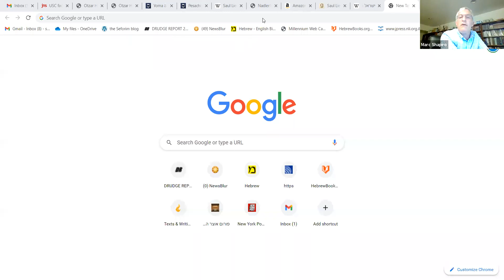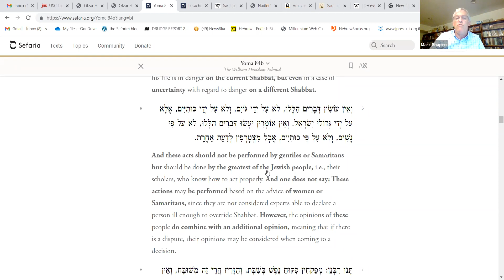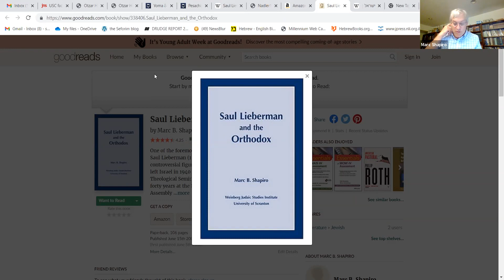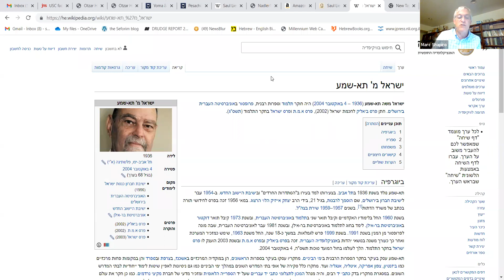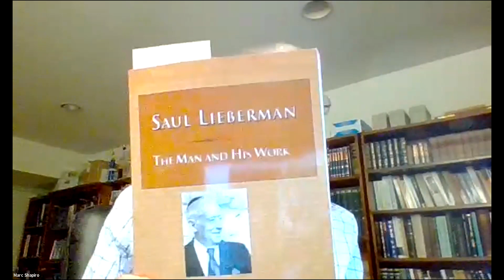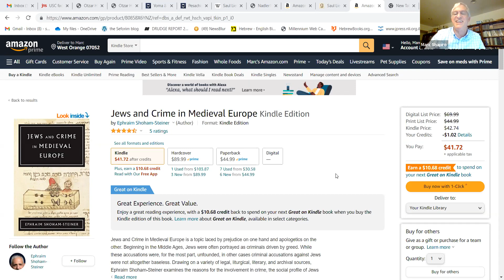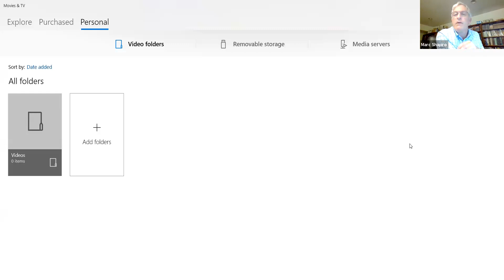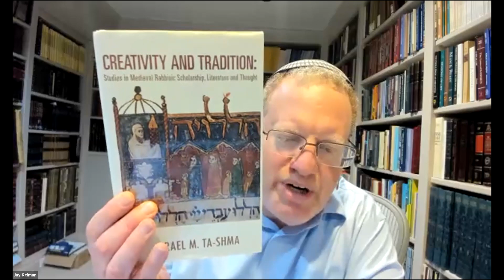Great Rabbinic Thinkers: Rabbi Saul Lieberman (Part 1) || Dr. Marc Shapiro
Introduction to the series; what is a gadol; Saul Lieberman's great memory; Lieberman's cousin the Hazon Ish

Dr. Marc Shapiro places great rabbinic figures in their historical context, exploring their religious thought and ongoing influence.
In this ongoing series, we will be discussing  Rabbi Saul Lieberman.

Torah in Motion has over 500 speakers and listeners from over 30 countries.  On this website you will find more than 1800 hours of TiM Torah audio recordings on issues facing the Jewish world, on a range of topics including modern challenges to religious life, to Jewish history, philosophy, and text-based study.
True understanding comes from seeing issues from various perspectives.